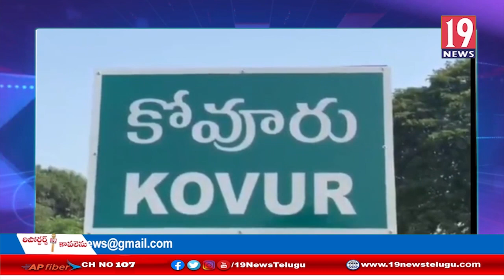యాన్ఆర్జిసి బిల్లులను వెంటనే విడుదలచేయాలి -టీడీపీ అబ్దుల్ అజిజ్ -నెల్లూరు జిల్లా